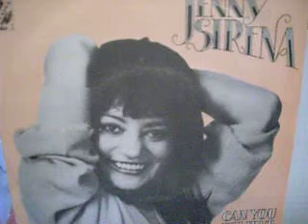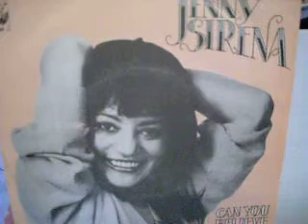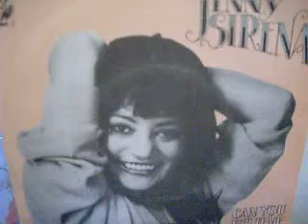Jenny Sirena Train Of Love 09/1983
Pas d'infos sur les musiciens qui l'accompagnent.
Blackjack NR 4036, Belgique, 09/1983.
V.O. : Paul Anka (s)  Paul Anka. [ABC-PARAMOUNT 45-10135, 1960]
Let's dance !